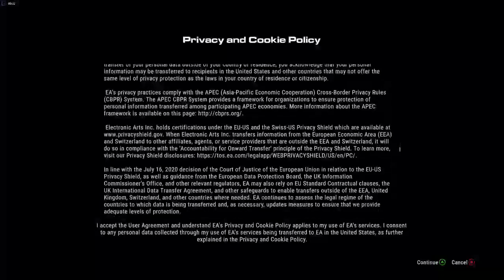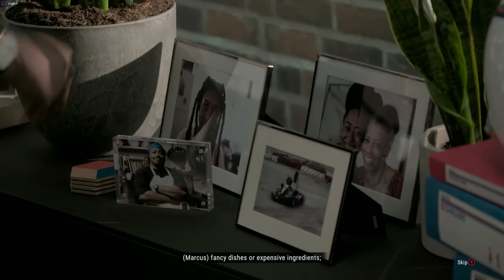Grid Legends PC gameplay [ Xeon E3 1270v5 RX 580 ]